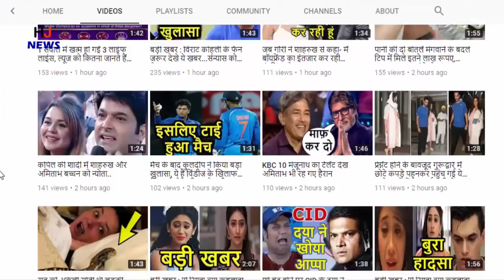KBC से बस 10 हजार लेकर बाहर हुईं अमिताभ की 'बहन', बिग बी का निकला गुस्सा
HJ NEWS !!